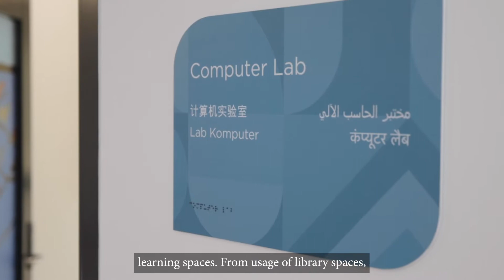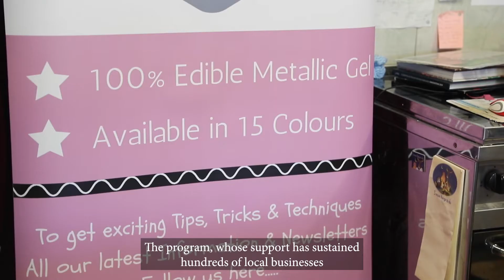UNESCO Global Network of Learning Cities (GNLC) - City of Canning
We are excited to announce the City of Canning is the first city in Western Australia and fourth city in Australia to be part of the UNESCO Global Network of Learning Cities (GNLC) an initiative aimed at facilitating lifelong learning through enhancing individual empowerment and social inclusion, economic development and cultural prosperity, and sustainable development.

The City of Canning with over 340,000 library visits and over 20,000 people participating in learning programs in 2020/21; the launch of the Hillview Intercultural Centre, launching the biggest cohort of Cultural Ambassadors and the continued growth and impact of the Business Mentoring Program.

To learn more about the City of Canning’s journey to becoming a UNESCO global network learning city, visit canning.wa.gov.au/UNESCOlearningcity

Let's hear what Mayor Patrick Hall has to say;